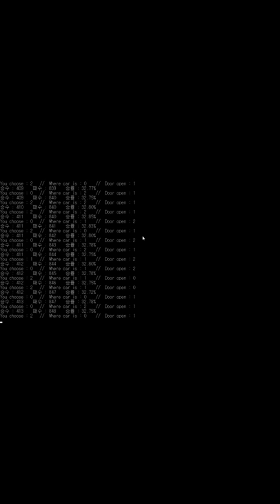몬티홀 문제 (c언어로 증명)[Monty Hall dilemma]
몬티홀 문제  (전체화면으로 보세요)